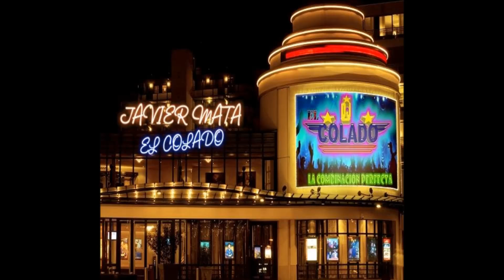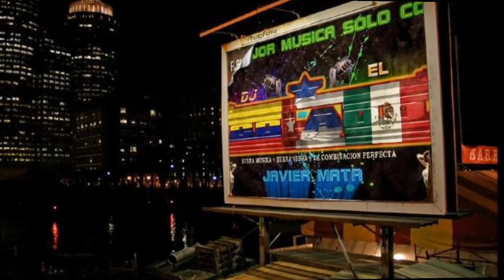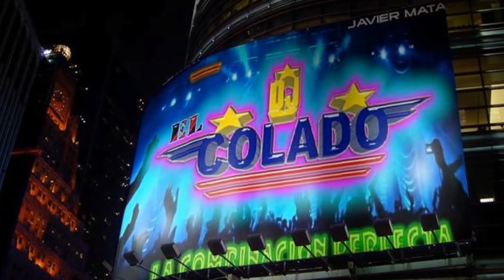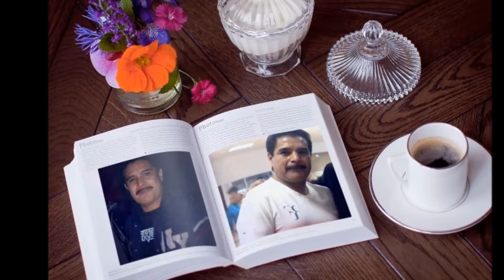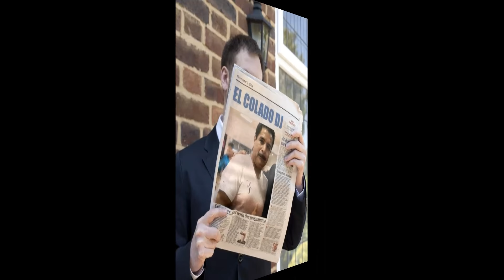Dame un besito china - Manolin y Shilinsky - guaracha - limpia VERSION ESPECIAL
Dame un besito china - Manolin y Shilinsky - guaracha - limpia, un rico tema de guaracha del baul en una version unica para deleite del publico que sigue este modesto canal musical, esperando sea de su agrado y la puedan compartir y recuerden LA MUSICA ES PARA COMPARTIR, NO PARA COMPETIR. Gracias.